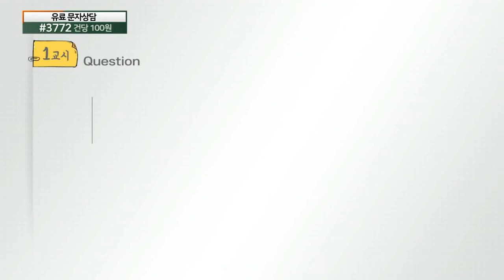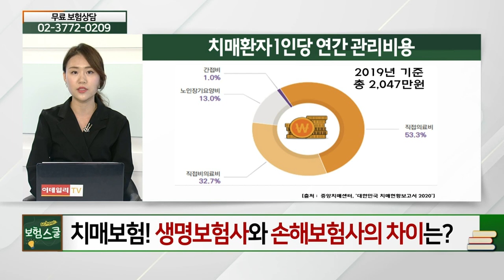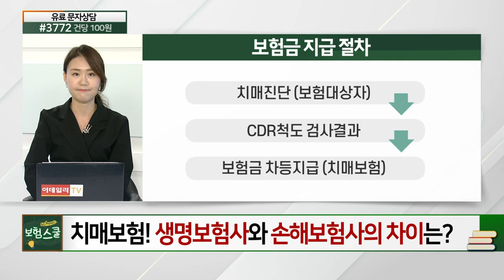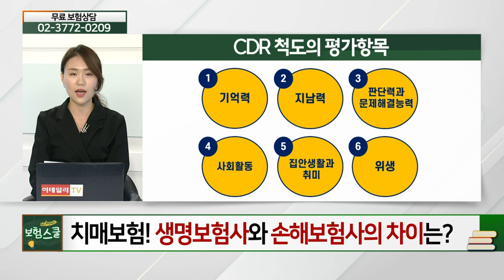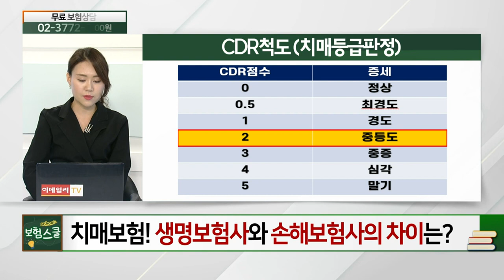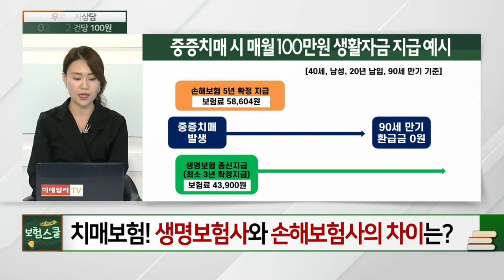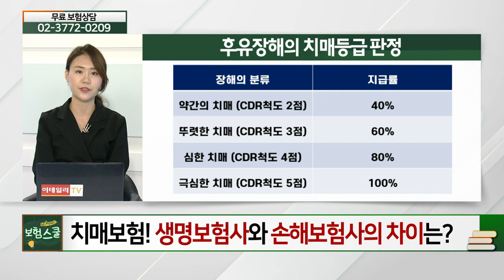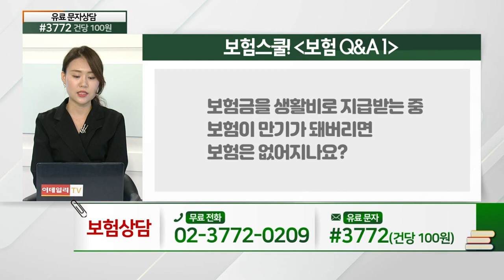치매보험 가입 요령... 생명보험사 VS 손해보험사_꼭 알아둬야 할 보험 상식 (20210614)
# 치매보험 가입 요령... 생명보험사 VS 손해보험사